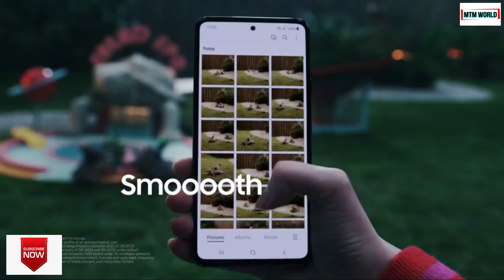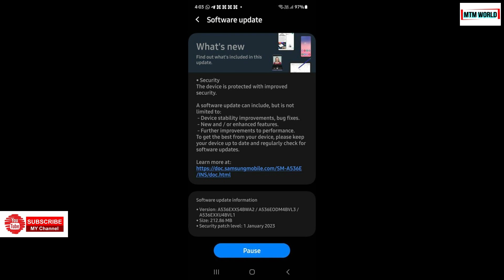SAMSUNG GALAXY A53 JANUARY 2023 UPDATE | GALAXY A53 FEBRUARY 2023 UPDATE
Dear friends, Samsung has released Latest January 2023 software update for Galaxy A53. In this video we will see and discuss about this update's size, version no, and change log.

SAMSUNG GALAXY A53 JANUARY 2023 UPDATE,
JANUARY 2023 UPDATE,
GALAXY A53 FEBRUARY 2023 UPDATE,